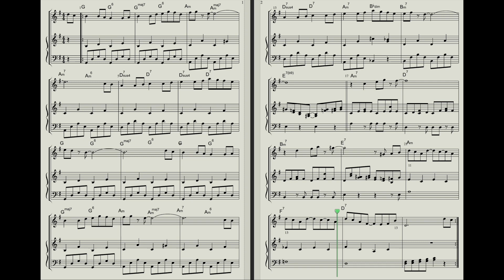村 (Country Air) / Dragon Quest III【DQ3 ドラクエ3 楽譜 midi】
Composed by Koichi Sugiyama
Edited with Logic Pro X